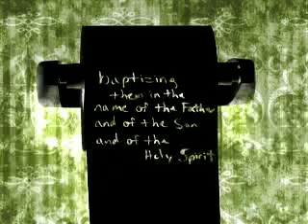Matthew 28:18-20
Scripture vignette #4 for Change the World series.